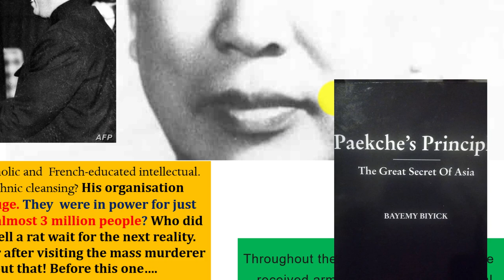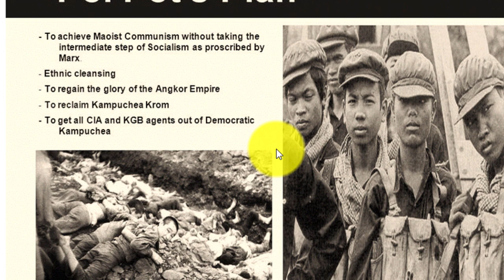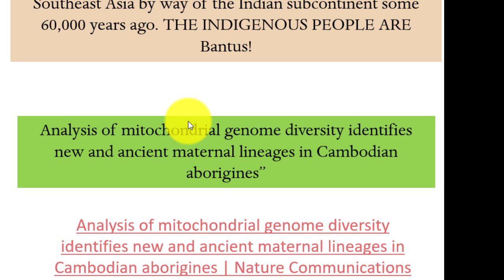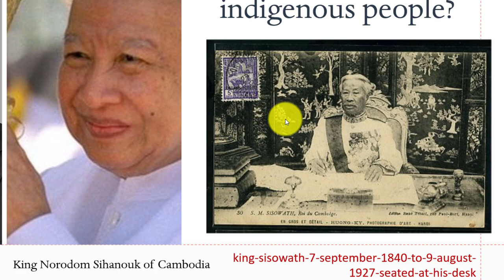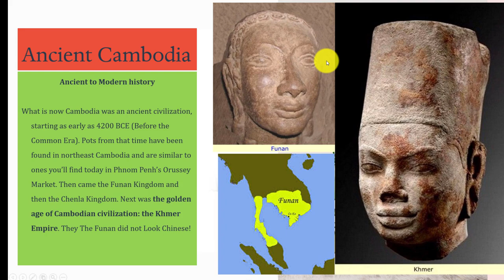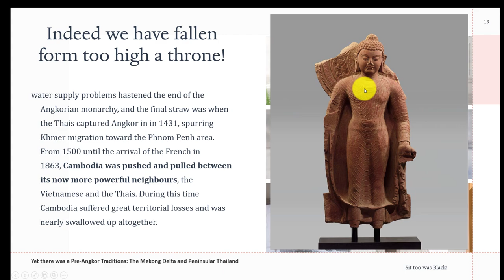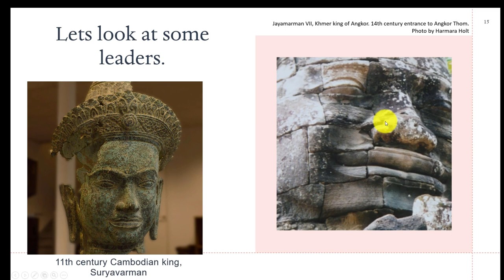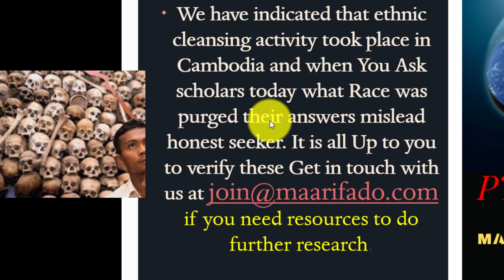Cambodia Black? Part 1.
Is Cambodia Black…? Majority of modern scholarship will crack own ribs in derision. Then quip that any affirmative answer is Pseudoscience and  calling it Afrocentrism. BUT Facts DESTROYS Them many Times Over. Genetics too vanquishes their biased analysis.
Do you that know Millions of people living in Cambodia were killed during the brutal regime of Pol Pot and the Khmer Rouge? Their bodies were buried in mass graves which became known as the “killing fields.” Now if you Ask scholars today, “what Race were the majority of these people?” They will say Asians... That is a half-truth.… Pol Pot may have been acting in a way we can justifiably call genocide or Ethnic cleansing if we derive our evidence of who the indigenous people in Cambia were. Pol Pot Visited the mass murdered Moa and came back enthused about purity hidden perhaps as pure Communism. Shockingly, Throughout the 1980s, the Khmer Rouge received arms from China and political support from the United States! Why? Were these actions pure help of a political strategy? The answer may lie in the fact that the indigenous people in Cambodia were considered less humans. Who were these people? Were they Africoid? Yes, in this post evidence is laid bare. Yes, Cambodia was black, is black and will forever be known as such.
References Used…
The ancient Khmer of Cambodia: Pictures (realhistoryww.com)
Analysis of mitochondrial genome diversity identifies new and ancient maternal lineages in Cambodian aborigines - PubMed (nih.gov)
(2) Pinterest
Cambodian Genocide: S21 Prison Tuol Sleng Museum and Killing Fields Phnom Penh - FeetDoTravel
Cambodian People Photos - Travel Photography - Travel Portraits Gallery (travelphotospirit.com)
Negrito Cambodian (Page 1) - Line.17QQ.com
“The Negrito of Peninsular Thailand” (sac.or.th)
Old Images of Phnom Penh from Early 1900’s | Sabai Adventures Cambodia
Cambodia (slideshare.net)